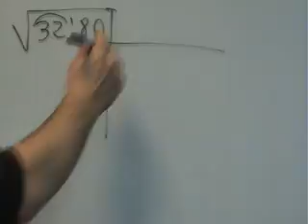Mat 1 Bach Ecuaciones recta todas